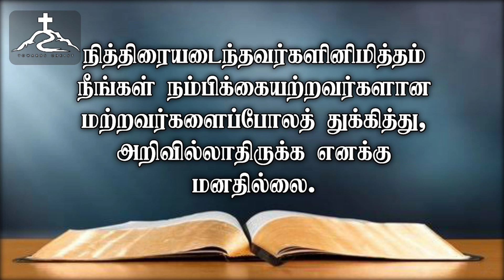Morning Devotion ( துக்கம் குழப்பம்) |‌காலை தியானம்| Towards Christ|Feb13,2023